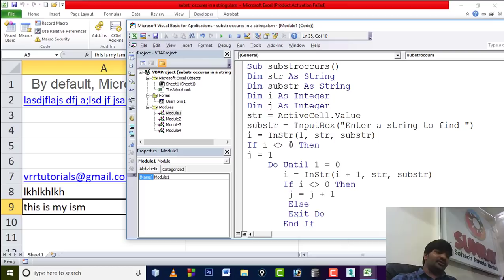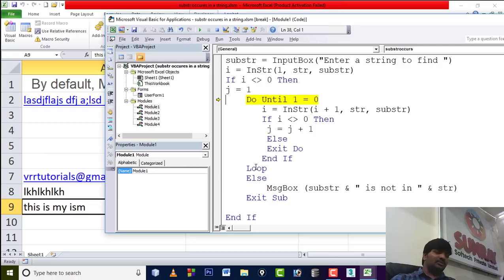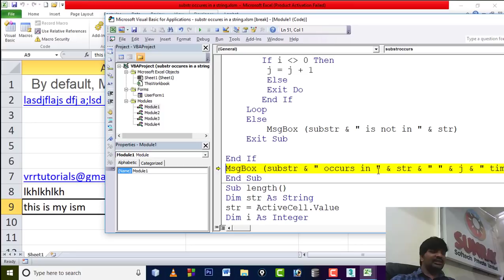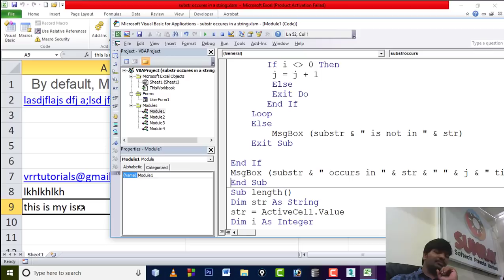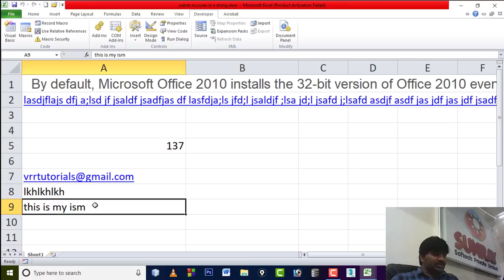finding substring in a string in vba | advanced excel vba tutorials in telugu | instr function VBA